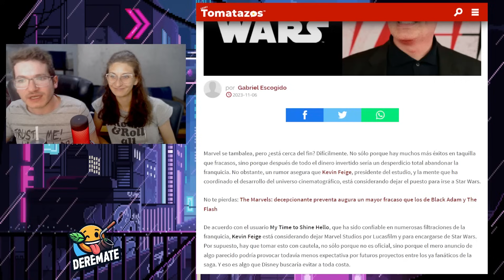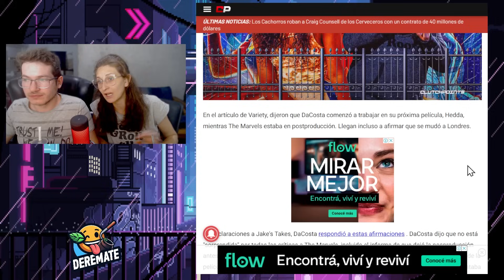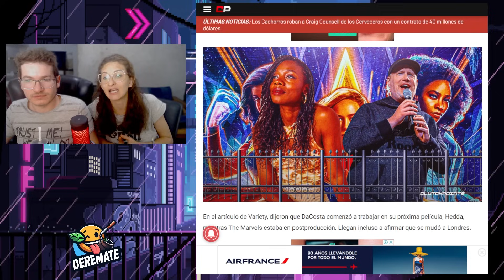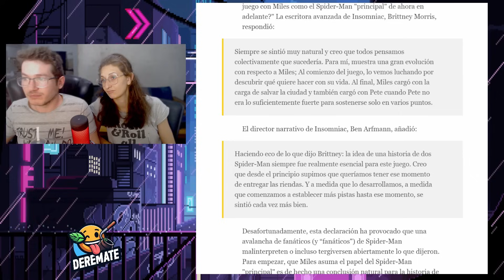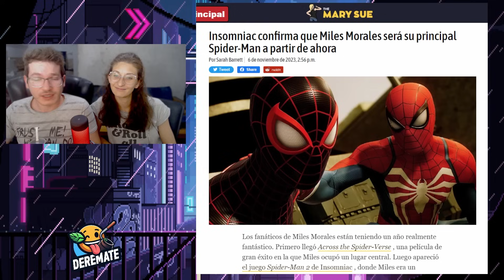KEVIN FEIGE ABANDONA MARVEL X STAR WARS, PROGRES DEFIENDEN A MILES MORALES COMO SPIDER-MAN CANON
Fuentes altamente confiables aseguran que Kevin Feige está considerando dejar Marvel para enfocarse exclusivamente en revitalizar el universo de Star Wars, lo que podría implicar asumir el papel de Kathleen Kennedy. ¿Es esto una noticia positiva o negativa?

En otra línea, la directora Nia DaCosta ha explicado su decisión de abandonar la postproducción de "The Marvels". Aunque no niega su salida y proporciona una explicación aparentemente razonable, algunos interrogantes persisten.

Pero eso no es todo, algunos defienden la idea de que Miles Morales esté tomando el lugar de Peter Parker como el Spider-Man principal o canónico. Argumentan que aquellos a los que no les gusta esta transición y temen que se refleje en otros medios a lo largo del tiempo, están, en pocas palabras, menos abiertos al cambio.